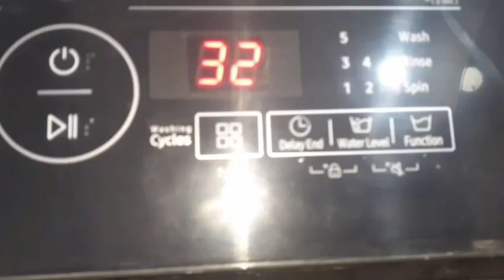Daily vlog/Aaj khet mai gaye bohot Dino baad.